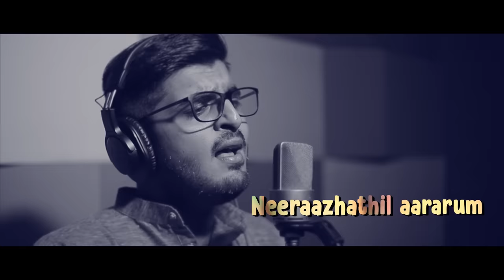Neela Maalakhe | Studio Version | Porinju Mariyam Jose|Joshiy|Joju George| Nyla Usha|Jakes Bejoy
Song: NeelaMaalaghe
Movie: Porinju Mariam Jose

Lyrics: Harinarayanan B K

Singer: Keshav Vinod
Backing Vocals:  Deepika

Director: Joshiy
Cast: Joju George, Nyla Usha, Chemban Vinod Jose
Producer : Rejimon
Banners : Kirthana Movies, David Kachapilly Productions, Appu Pathu Pappu Production house.
ScreenPlay-Dialogues: Abhilash N Chandran
Cinematographer: Ajay David Kachapilly
Editor: Syam Sasidharan
Music Label: Satyam Audios

Music Production:
Composed, Arranged and Programmed by Jakes Bejoy
Additional Production: Alan Joy Mathew
Mixed and Mastered by Balu Thankachan @ 20db SoundStudios, Chennai

Live Production Assisted by Sethu Thankachan
Engineers: Avinaash Sathish, Elwin @ 20db SoundStudios, Rohit Gopalakrishnan @ Mindscore Music
Musicians Co-ordination: KD Vincent

Live Players:
Acoustic, Electric Guitar, Ukele:  Godfray Immanuel
Bass: Napier Naveen Kumar
Flute: Kamlakhar
Violin: Embar Kannan
Mandolin, Santoor, Harp: Seenu
Rhythm: Vicky, Hubert maran